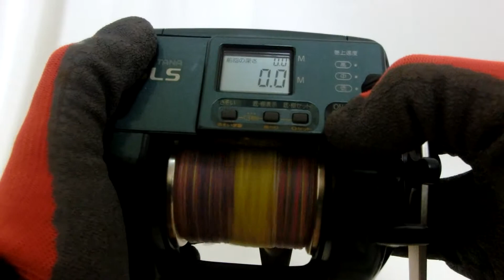Shimano Dendou maru TM3000H